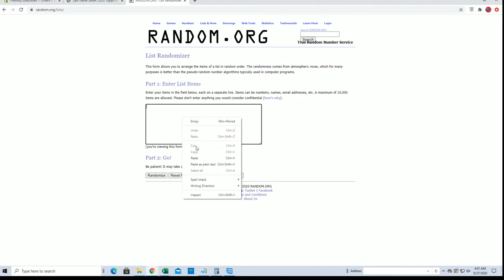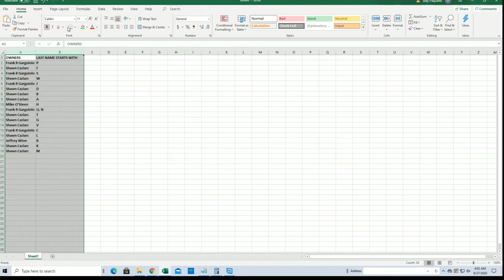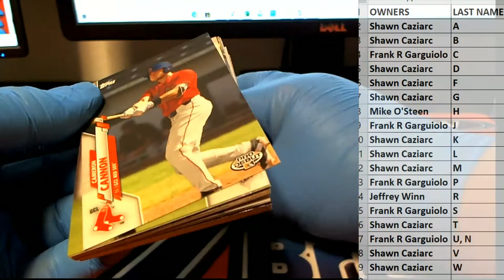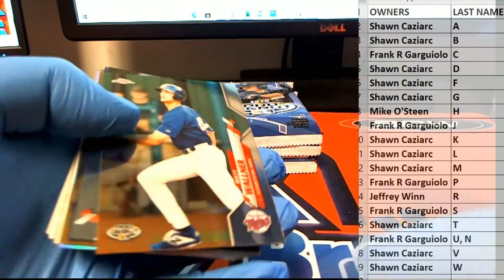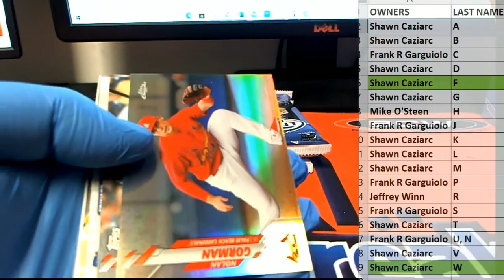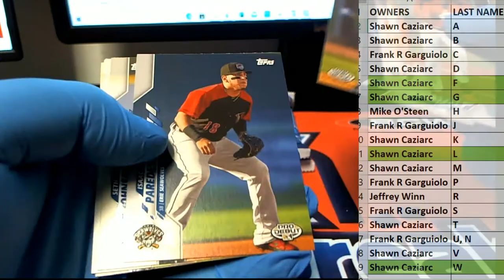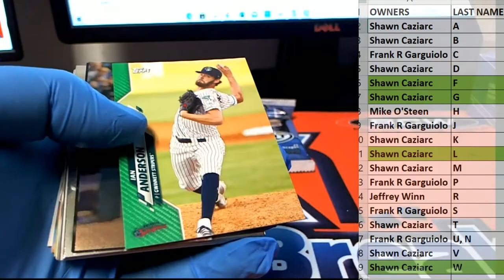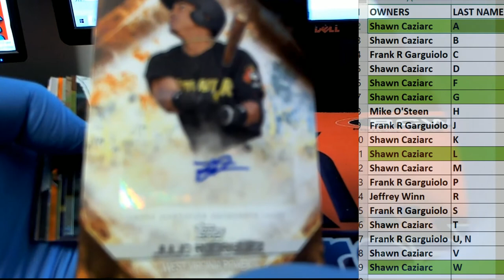2020 Topps Pro Debut Baseball Jumbo Box ID 20PRODEBUT103